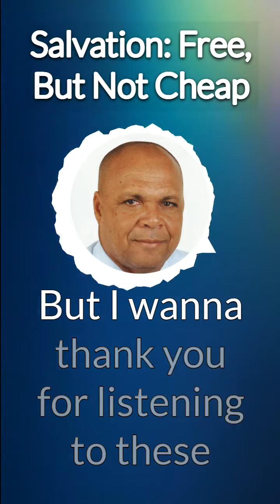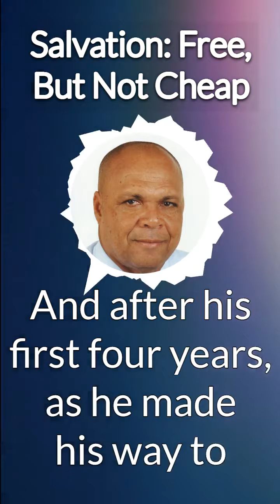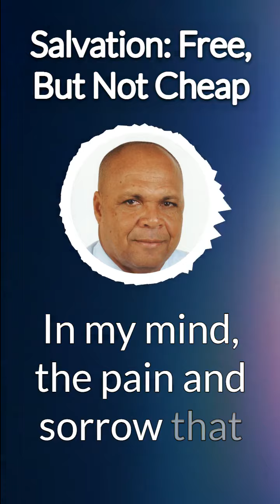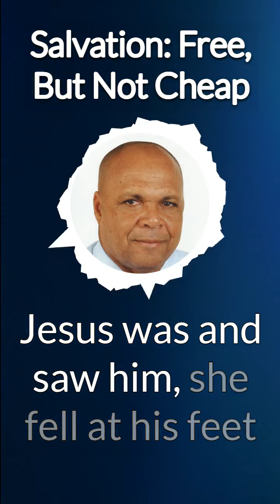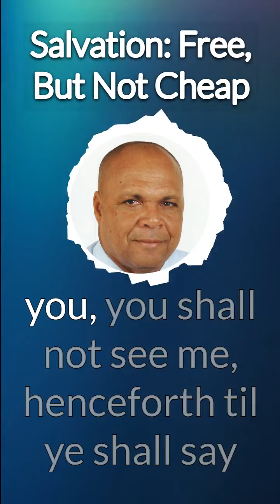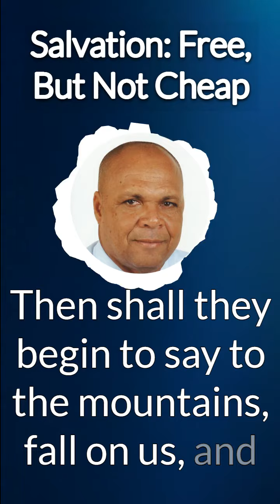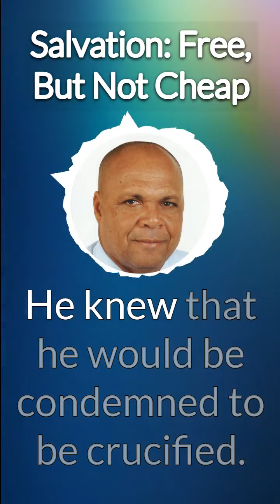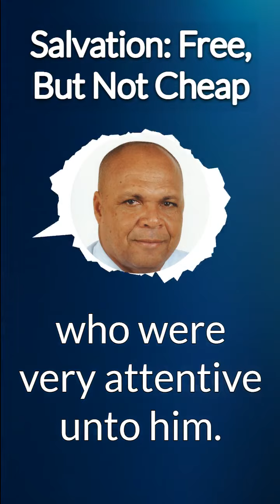Salvation: Free, But Not Cheap - Understanding Jesus' Tears for Jerusalem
In this powerful message, we delve into the depths of Jesus' heart and explore why he wept over Jerusalem. As we journey through the Bible, we see that Jesus was a man who felt deeply for others and their pain, and his weeping was a reflection of the profound love he had for his people.

We start with Luke's gospel in chapter 19, where we see Jesus weeping over the city of Jerusalem. In this triumphant entry, Jesus looked at the city and wept. The pain and sorrow that Jesus bore for Jerusalem, not the land, but for the people, caused him to weep. He felt such pain for the people, as he cried out to them, saying, "I've been gathering you, and you would not come." Even when the Pharisees asked him to quiet down the people shouting his name, he wept over the city.

We then turn to John's gospel in chapter 11, where we see Jesus weeping over the death of his friend Lazarus. This is a powerful moment that shows Jesus' humanity and his compassion for those who were hurting. He groaned in his spirit and was troubled as he wept for his friend.

As we move to Matthew's gospel in chapter 23, we see Jesus weeping over Jerusalem again, as he laments the fact that the people would not listen to him and come to him for salvation. He says, "How often would I gather thy children together, even as a hen gather her chicken under her wings and you would not, behold your house is left unto you desolate." This is a moment of deep sadness as Jesus realizes that the people he loves have rejected him.

Throughout his public ministry, Jesus was always touched by the feelings of our infirmity, not only for the people then but for us now. What a savior! Jesus never wept for himself, even when he knew he would be betrayed, spit on, and crucified. Instead, he wept for others and their pain.

This message is a reminder that salvation is free but not cheap. Jesus paid the ultimate price for our redemption, and we must never take it for granted. It's a call to action for us to repent and turn to him, to accept his gift of salvation and live a life that honors him. We must never forget the love that Jesus had for us, the depth of his sacrifice, and the cost of our salvation.